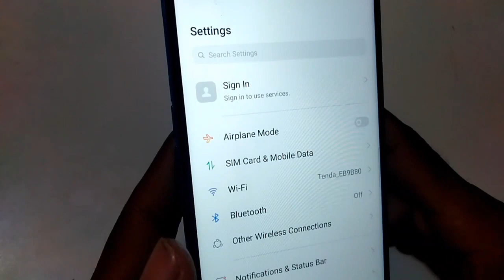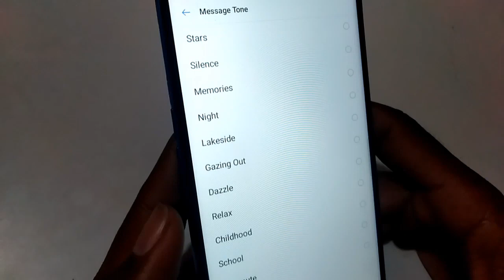How to set message ringtone in realme 5s message ringtone kaise set kare